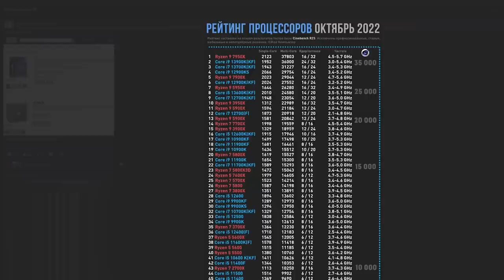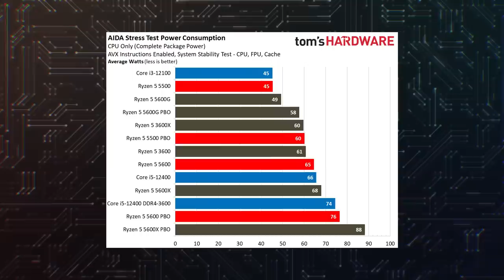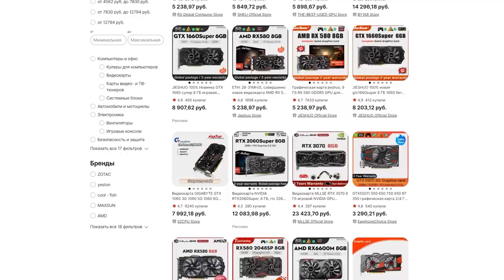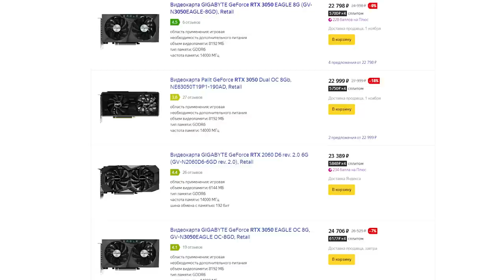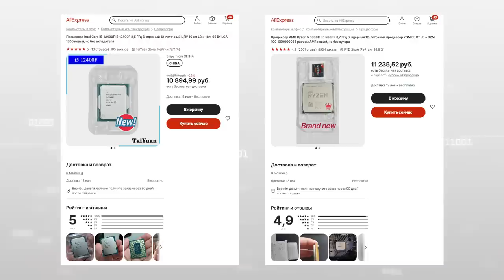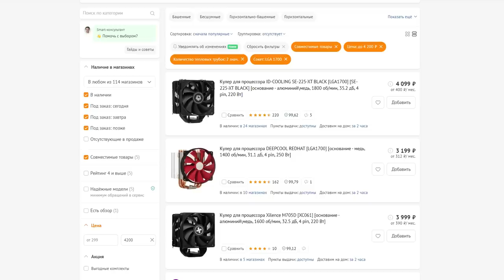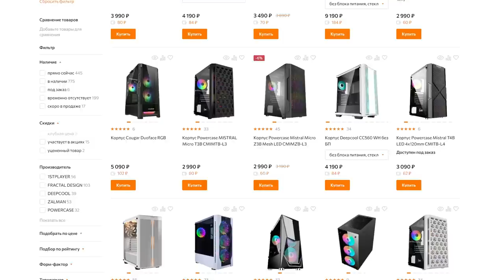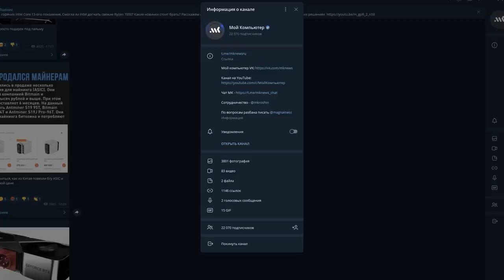ЛУЧШИЙ ПК за 50-70к в 2022 году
Подбираем железо для оптимального игрового ПК в 2022 году.

00:00 - Вступление
00:26 - Игровой ПК за 50000 рублей
06:22 - Сборка ПК за 70000 рублей